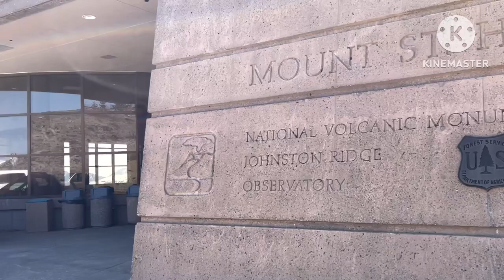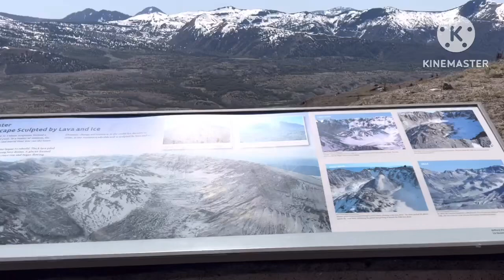Mount St. Helens Washington USA 2023